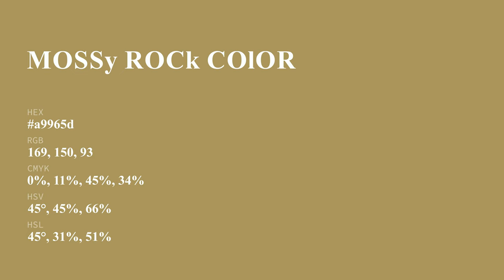Mossy Rock color a9965d hex color - Yellow color - Cool color a9965d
What color is Mossy Rock ? a9965d hex color - Yellow color - Cool color a9965d

Hex a9965d Color Code is also known as Mossy Rock color.